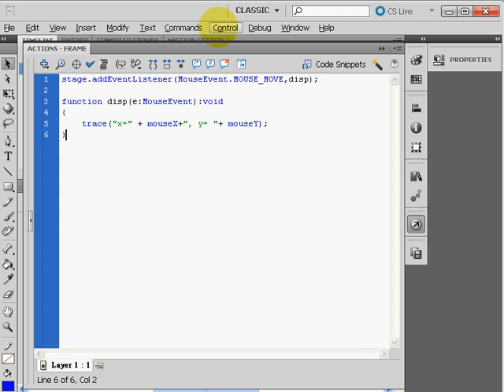flash cs5-滑鼠座標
秀出滑鼠座標